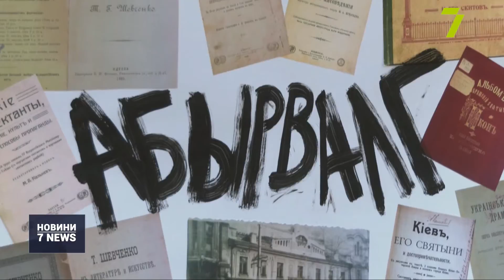Випуск новин за 14:00 9 серпня